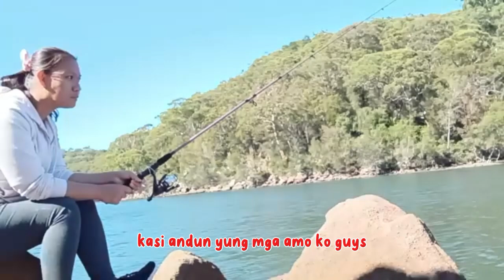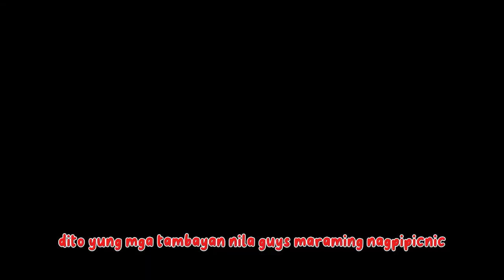MAMINGWIT PO TAYO SA GARIGAL NATIONAL PARK SYDNEY AUSTRALIA